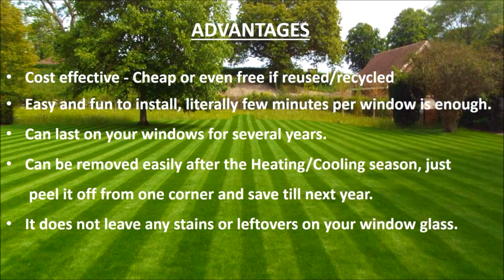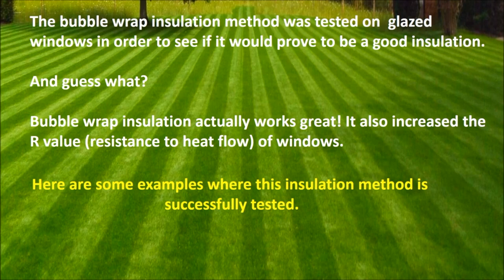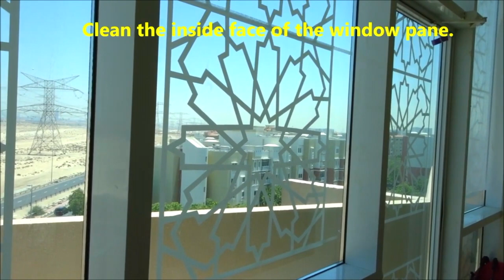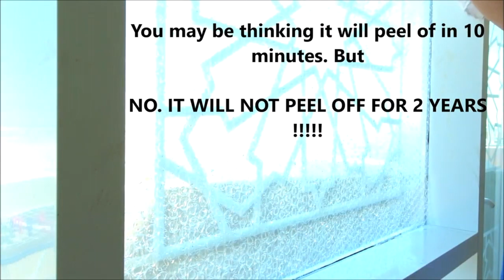UNBELIEVABLE Innovations from RURAL Region of INDIA, SUPERB IDEAS!!, Piadxplorer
Welcome to piadxplorer

THE WASHING-CUM-EXERCISE MACHINE
INVENTOR: REMYA JOSE, AGE 14 YEARS ONLY

NOT EVERYONE CAN AFFORD THE LUXURY OF A WASHING MACHINE & THE ONLY OTHER OPTION WAS WASHING THE CLOTHES WITH YOUR BARE HANDS. BUT REMYA JOSE, A YOUNG TEENAGER FROM KERALA WHO WAS SICK AND TIRED OF WASHING THE DIRTY CLOTHES WITH HER HANDS DECIDED TO DO SOMETHING ABOUT IT.

SHE WENT AHEAD AND CREATED A WASHING MACHINE THAT RESEMBLES THE EXERCISING CYCLE IN YOUR LOCAL GYM.

JUST 3-4 MINUTES OF PEDALLING LATER, THE CLOTHES WERE COMPLETELY WASHED, AND ALSO CAME OUT 80% DRY. WHAT!

THE MACHINE NOT ONLY WASHES CLOTHES EFFECTIVELY, BUT ALSO SAVES TIME AND ELECTRICITY.

THE MILKING MACHINE
INVENTOR: RAGHAV GOWDA

MILKING IS A TIRING TASK. THE DAIRY OWNERS HAVE TO WAKE UP AT FIVE IN THE MORNING, AND START MILKING THE COWS, ONE BY ONE, SO THAT THEY CAN PROVIDE FRESH MILK TO THE CUSTOMERS. APART FROM THAT, FINDING THE PERSONNEL TO DO THE JOB FOR YOU IS NO EASY TASK EITHER.

USING SOPHISTICATED MACHINES IS AN OPTION, BUT IT IS VERY EXPENSIVE, SOMETHING ONLY LARGE, SUCCESSFUL DAIRY CAN AFFORD.

SO, MR. GOWDA CAME UP WITH A SIMPLE SOLUTION – HIS VERY OWN MILKING MACHINE. AFFORDABLE AND EFFECTIVE, THE MACHINE USES SUCTIONS THAT CAN MILK AS MUCH AS 1.5 LITRES OF MILK PER MINUTE – MUCH MORE THAN A PERSON CAN MANAGE. FURTHERMORE, THE COW DOES NOT FEEL ANY PAIN EITHER, MAKING IT A WIN-WIN SITUATION OVERALL

WATER IN TRACTOR TYRES – EASY PLOUGING IDEA
INVENTOR: THE FARMERS OF MADHYA PRADESH

PLOUGHING THE HARD FIELDS IS DIFFICULT IF YOUR TRACTOR IS LIGHT. IT’S EVEN MORE DIFFICULT WHY BECAUSE MOST FARMERS FIND THEIR TRACTOR TYRES SLIPPING SO FED UP WITH IT FARMERS OF MADHYA PRADESH GOT TOGETHER AND BRAINSTORMED, AND THE RESULT WAS SOMETHING SO BEAUTIFUL AND SIMPLE THAT YOU CAN ONLY MARVEL AND APPLAUD.

THEY DECIDED TO USE SIMPLE TECHNIQUE & STARTED TO FILL THEIR TRACTOR’S TYRES WITH WATER. YES; PLAIN, GOOD OLD, WATER. THIS MEANT THAT THE TRACTORS GOT HEAVIER, AT ABSOLUTELY NO COST, MAKING PLOUGHING EASIER. THE IDEA HAS BEEN A HUGE HIT SINCE, AND HAS BENEFITTED MILLIONS OF FARMERS ACROSS THE COUNTRY

THE TREE CLIMBING MACHINE
INVENTOR: M J JOSEPH
AN INNOVATIVE FARMER, MR. JOSEPH’S INVENTED MANY INNVENTIONS BUT MOST OF HIS INVENTIONS FAILED TO IMPRESS – TILL…

HE CAME UP WITH THE TREE CLIMBING MACHINE. THE MACHINE CONSISTS OF TWO LOOPS AND PEDALS FOR EACH FOOD, WHICH ONE CAN EASILY USE TO CLIMB A TREE.

PRIMARILY USED FOR COCONUT TREES, IT CAN BE ADJUSTED AND USED FOR VARIOUS OTHER TREES AS WELL.

SAFE, CHEAP AND CONVENIENT, THE MACHINE HAS BEEN A ROARING SUCCESS, AND THE NATIONAL INNOVATION FOUNDATION HAS GONE ON TO FACILITATE ITS SALE TO…..

VARIOUS OTHER COUNTRIES LIKE USA, MALDIVES, AUSTRALIA, MEXICO AND BRAZIL. SO THE NEXT TIME YOU ENJOY A REFRESHING GLASS OF COCONUT WATER, MAKE SURE YOU THANK MR. JOSEPH

FRIDGE MADE OF MUD – DON’T BELIEVE US…LISTEN TO THIS.

REFRIGERATION IS AN ESSENTIAL FOOD STORAGE, IT BRINGS DOWN THE REPRODUCTION RATE OF BACTERIA BY LOWERING TEMPERATURE IN A CONFINED SPACE & KEEPS YOUR FOOD FRESH FOR LONGER HOURS RIGHT??
BUT WITH 70% OF INDIA POPULATION RESIDING IN VILLAGES AFFORDING A FRIDGE SOMETIME CAN BE LITTLE EXPENSIVE HOW…??

DOES BUBBLE WRAP HELP IN THE SUMMER?
THERE HAVE BEEN A FEW QUESTIONS ON WHETHER BUBBLE WRAP IS EFFECTIVE IN REDUCING UNWANTED HEAT GAIN IN THE SUMMER. THE ANSWER IS A ….YES - IT DOES HELP TO SOME EXTENT.
THE BUBBLE WRAP ADDS INSULATION, SO JUST AS THIS ADDED INSULATION WHICH HELPS TO REDUCE HEAT GAIN FROM THE HOT OUTSIDE TO THE COOL ROOM IN THE SUMMER, AND THAT IS GOOD AND HELPS THE ROOM RUN COOLER.

How to Water Ballast in Tractor Tyre|ट्रैक्टर के टायर में पानी कैसे भरे|देसी जुगाड़|desi jugad, 29 Apr 2020, LPatel, youtube,

DIY - How To Cool & Heat Your Room for FREE Without AC - Simple and Long Lasting, 9 May 2019, Where We Went, youtube,

Organic 'clay fridge' making | Tirunelveli, 23 Oct 2017, Suryan FM

We are "DXplorers", releasing new Videos in HD EVERY WEEK, Our Videos Xplore various places, news, gaming, tech & are presented in The SIMPLEST Manner SO EVERYONE Understands.
OUR MOTTO :- "MAKE YOUTH OF TODAY WELL INFORMED, SO THEY BECOME RESPONSIBLE CITIZENS OF TOMORROW".
SO ENJOY AND WATCH IT TILL THE END. For More "NEWS VIDEOS"